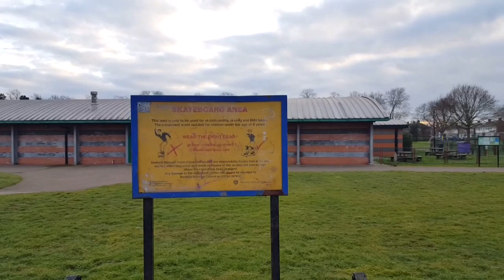Rob gaveika day edit